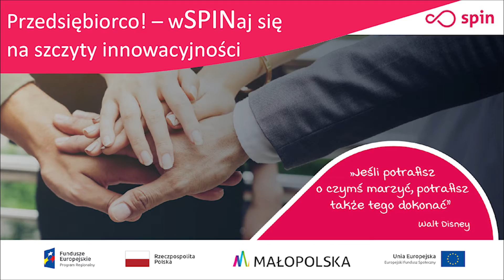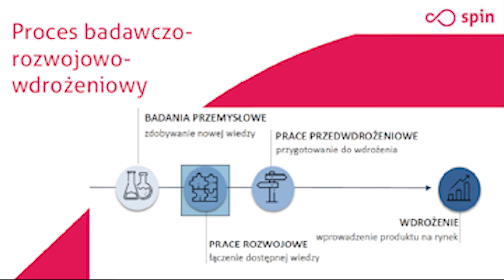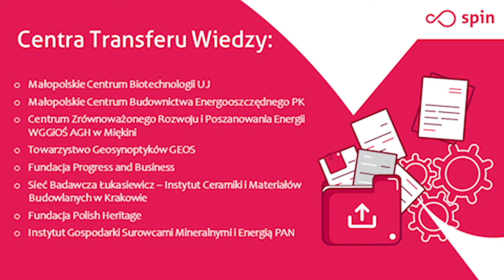Webinarium "Przedsiębiorco wSPINaj się na szczyty innowacyjności"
Podczas webinarium zaprezentowaliśmy założenia projektów innowacyjnych finansowanych z Funduszy Europejskich.